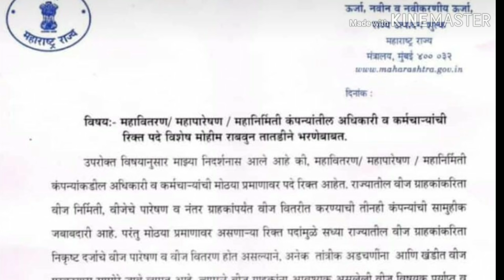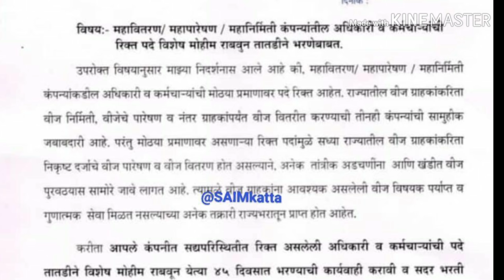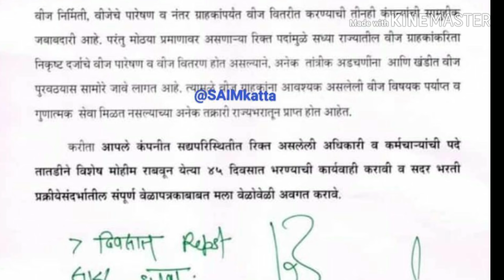Big recruitment in mahavitaran/mahanirmiti/mahapareshan